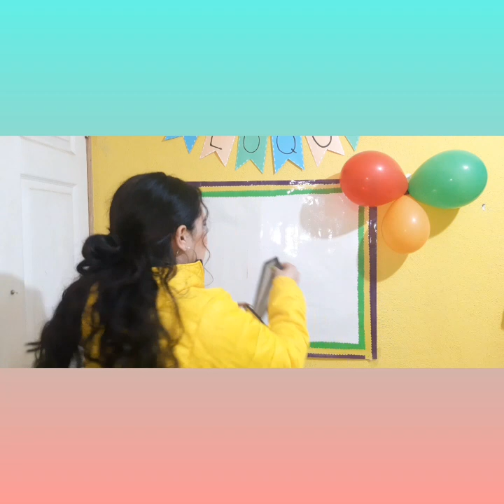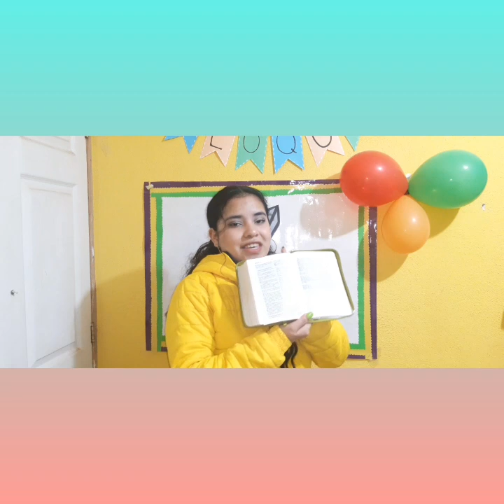Nursery - Educación Cristiana - Clase 07 Cuarto bloque